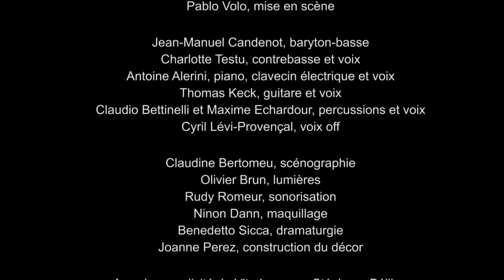El Niño - Making of - La Barraca - Résidence In Situ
EL NIÑO
Musiques de George Crumb (1929), Song, Drones and Refrains
of Death
et Frédéric Pattar (1969), Sangre, Commande d’état 2016.
Sur des poèmes de Federico Garcia Lorca.

Réalisation: Benjamin Piat

ENSEMBLE C BARRÉ
Sébastien Boin, direction musicale
Pablo Volo, mise en scène

Jean-Manuel Candenot, baryton-basse
Charlotte Testu, contrebasse et voix
Antoine Alerini, piano, clavecin électrique et voix
Thomas Keck, guitare et voix
Claudio Bettinelli et Maxime Echardour, percussions et voix
Cyril Lévi-Provençal, voix off

Claudine Bertomeu, scénographie
Olivier Brun, lumières
Rudy Romeur, sonorisation
Ninon Dann, maquillage
Benedetto Sicca, dramaturgie
Joanne Perez, construction du décor

Avec la complicité de Vito Iasparro, Stéphane Bélijar et la classe de 4ème1
du collège Brossolette de Bondy

Special thanks to Léo Warynski

Commande du Festival d’Île de France.
En coproduction avec la Ville de Bondy et dans le cadre du dispositif In situ, artistes en résidence dans les collèges
porté par le Conseil Départemental de la Seine-Saint-Denis

C Barré, ensemble associé au gmem-CNCM-marseille, est subventionné par Le Ministère de la Culture-DRAC
PACA, le Conseil Régional Provence-Alpes-Côte d’Azur, la Ville de
Marseille et le Conseil Départemental des Bouches-du-Rhône et
de la Seine Saint Denis, bénéficie des soutiens de la SACEM, de la
SPEDIDAM et de l’ADAMI. Membre de Temp’óra, de la FEVIS, de
PROFEDIM et de Futurs composés. et Futurs composés.
La Caisse des Dépôts est l’unique mécène de l'Ensemble C Barré.